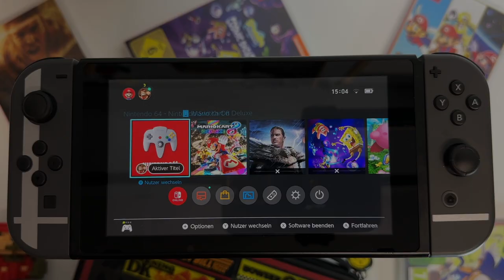GoldenEye 007 is back! - Nintendo Switch - Gamesplay + Trailer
Jetzt ist es soweit: Mit GoldenEye 007 kehrt einer der ganz großen N64-Klassiker zurück! Der Agenten-Shooter, der trotz seiner spannenden Solo-Kampagne vor allem für den Multiplayer berühmt ist, ist ab sofort im Erweiterungspaket von Nintendo Switch Online verfügbar. Die Switch-Version hat sogar einen neuen Online-Modus zusätzlich zum altbekannten Splitscreen-Multiplayer spendiert bekommen.